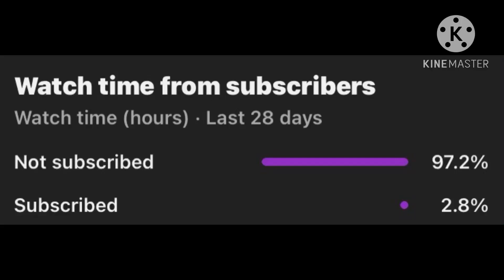Alternate Future of the World {Alliances and Peace} (Part 1)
Hello there! I’m Geographer Wilson, and I love making content. My content consists of Geography, History, Alternate History, War Simulations, Viewer wars, mapping, mappers, countryballs, and so much more! Also, my discord is GeographerWilson#3483. Thanks for stopping by!

(This description was inspired by my friend, @UnitedMapping)